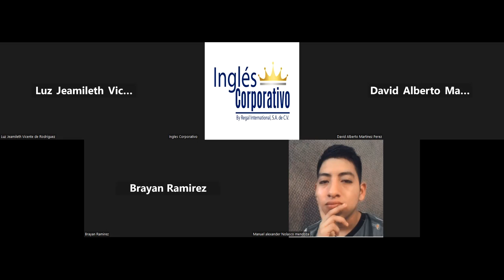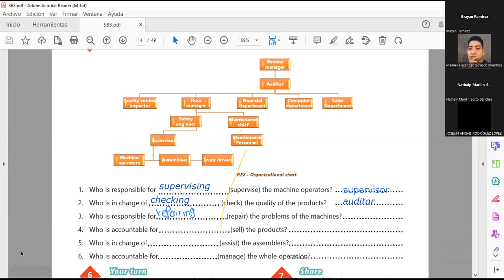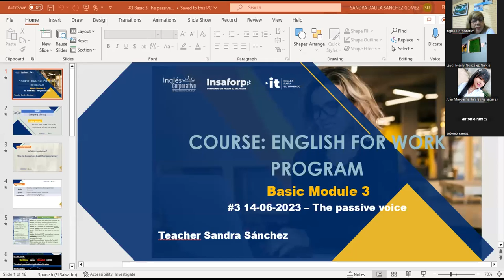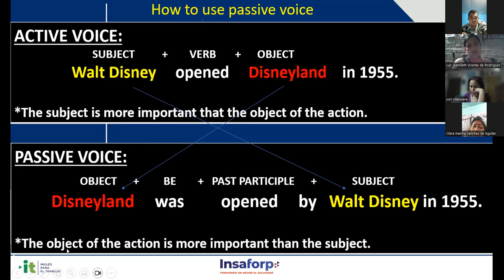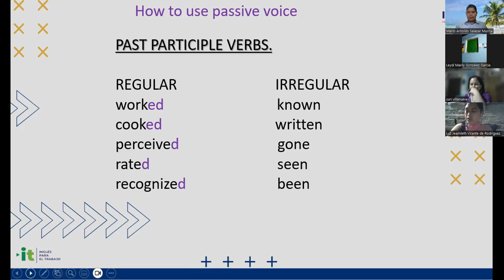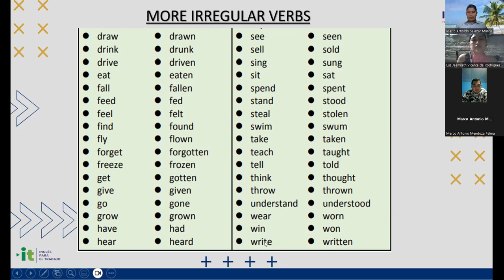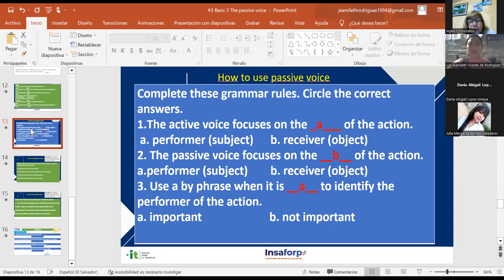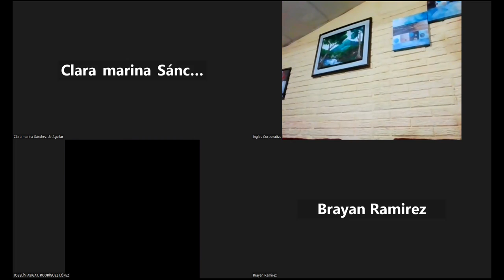Sesión 3-14-07-2023-29750-8048-0115/2023-Sánchez-The Passive Voice